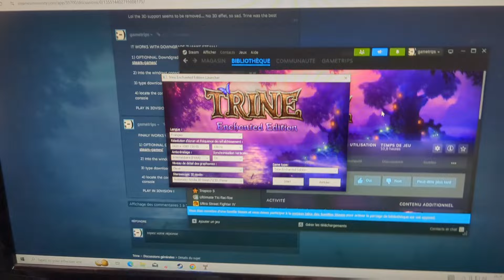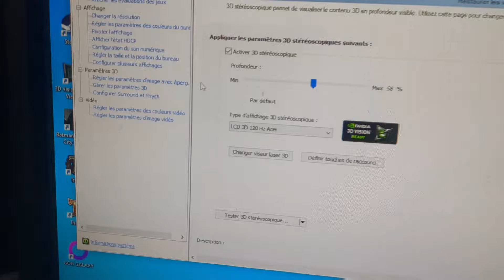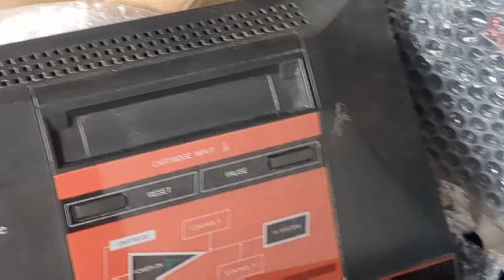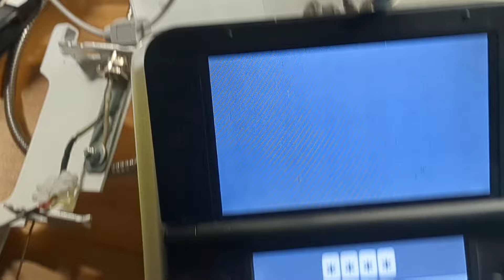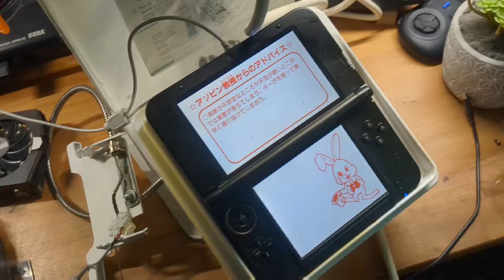ZELDA, SEGA, 3D, PC : LE RÉCAP DES PRÉPARATIFS DE LA CONVENTION ! [POLY'GONES DIARIES #3]